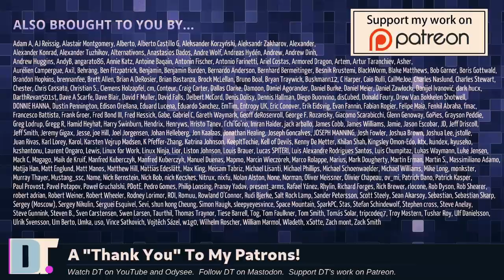Steam Deck Proof Of Linux Rise And Windows Decline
Recently, Valve announced their upcoming handheld gaming device, the Steam Deck, which is really a portable PC that will run Arch Linux.  You can even plug in a monitor to the Steam Deck.  Many see the Steam Deck as a threat to Nintendo, but I see the Steam Deck as a serious threat to Windows 11 adoption.

💰 Bitcoin: 1Mp6ebz5bNcjNFW7XWHVht36SkiLoxPKoX
🐶 Dogecoin: D5fpRD1JRoBFPDXSBocRTp8W9uKzfwLFAu
📕 LBC: bMfA2c3zmcLxPCpyPcrykLvMhZ7A5mQuhJ